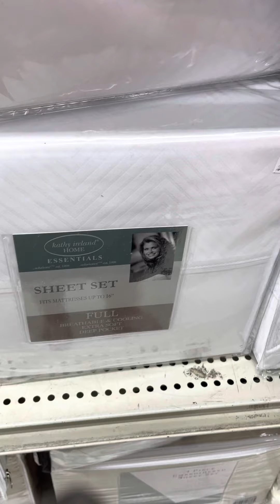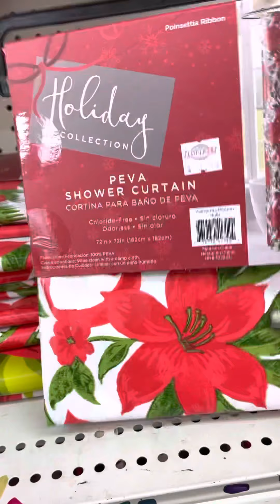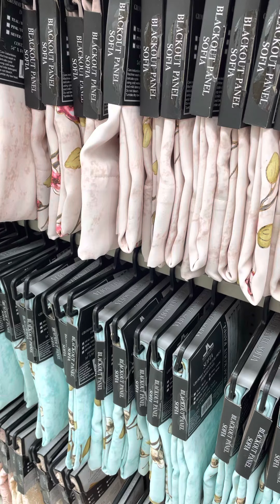Vamos a lot less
Muy buenos días mi gente feliz y bendecido viernes para todos